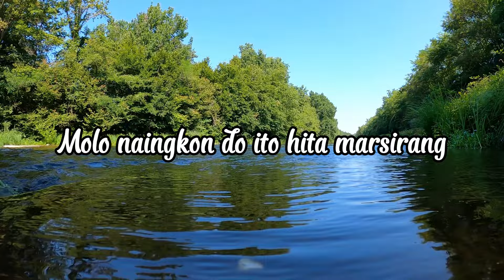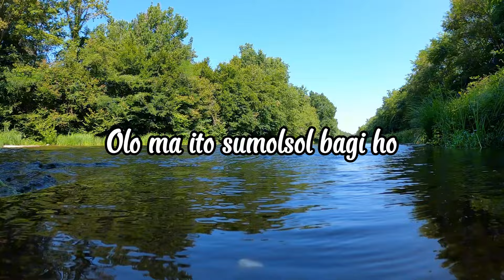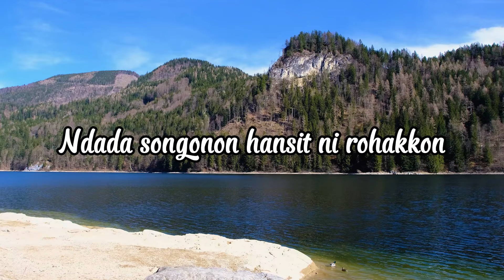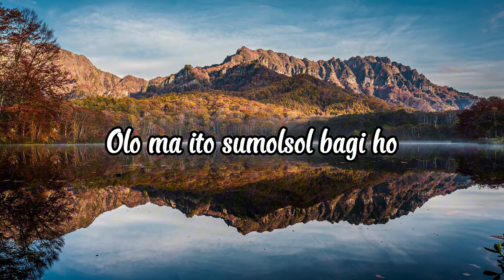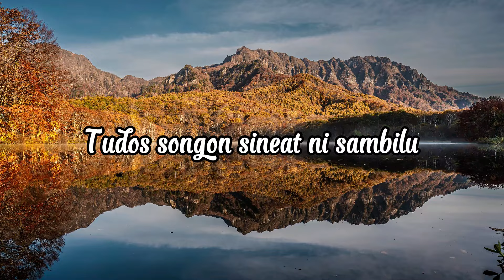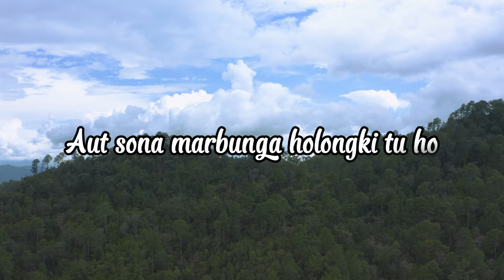RMS Trio - Dang Adong Nalaho Solsolan ( Video Lirik )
Official Video Lirik  "   Dang Adong Nalaho Solsolan " Oleh RMS Trio
Judul :  Dang Adong Nalaho Solsolan
Artis :RMS Trio
Cipt. :Ferddy Tambunan
Produksi : Columbia Record

Lirik :

Ai ndada parsirangan hasian
Mambaen rohakki ito sai tumatangis
Pargaulantai do hasian
Ido na jotjot nasai husolsoli
Boasa ma ito ingkon pajumpang
molo naingkon do ito hita marsirang
Ai hudok hian do hasian
Unang au ito unang dongani au
Molo tuttunonmu hasian
Olo ma ito sumolsoli bagi ho
Reff:
Tudos ma songon tinipa ni batu
Tudos songon sineat ni sambilu
Dinabuni au sai tarilu-ilu
Alani haposonki

Aut sona marbunga holongki tu ho
Ndada songonon hansit ni rohakkon
Sirang pe namarsihaholongan
Dang adong na laho sisolsolan

Back to **

lagubatak # RMSTrio#SuperstarTrio#MadumaTrio#charlessimbolon # DangAdongNalahoSolsolan#videolirik #2024